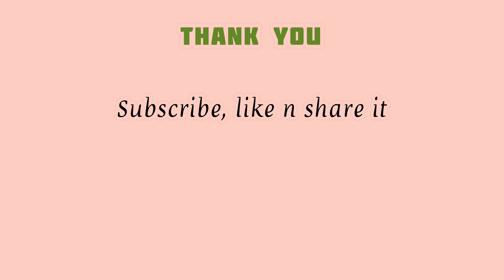Chilli Chicken Recipe || English Subtitles || Tasty Buds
Restaurant style chilli chicken recipe is very good starter before coursed meal, and good snack item in the evening.. simply marinated chicken fry , n toss with some sauces gives coating to chicken enriches the taste.